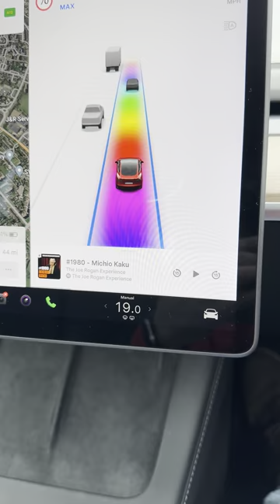Rainbow Road! But what’s the music?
It’s hard to hear in this clip but if anyone has experienced this do you know what the random music is? Also how why do this happen? I’m guessing it was a setting in a newish feature!